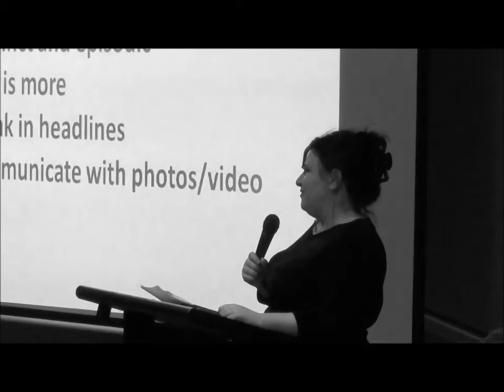Rachael Lucas - Be Interesting Online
Snippet from eBusiness Dinner 'Being Online' Waratah Restaurant Morwell 25 September 2013